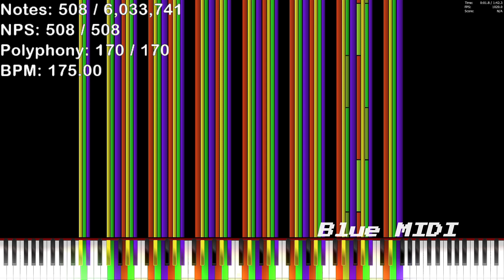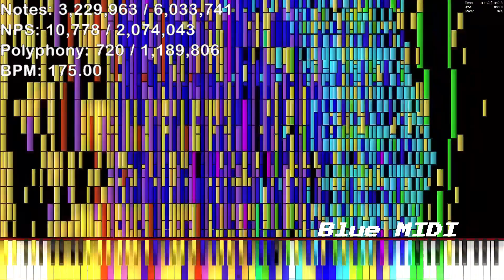[Black MIDI] DEAD PC ZONE 💀 - 6 Million Notes - PFA NO LAG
@xpbm47 This Is For You Lmao

This is A PFA Illegal Run lol

PC Information:
AMD Ryzen 5 6600h @3.3ghz - @4.5Ghz
32 GB RAM DDR5 4800Mhz